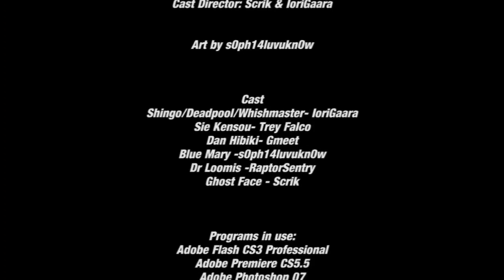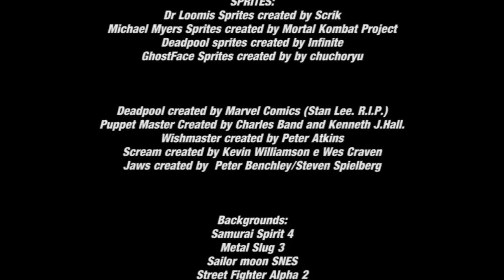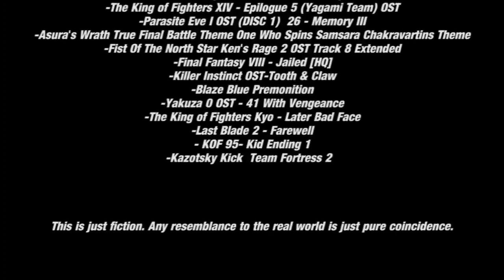King of Halloween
One year after the incident with Jason Voorhees at Camp Crystal Lake, Shing, Kensou and Dan are called at Handoonfield by Dr. Loomis himselfto take care of Michael Myers once and for all